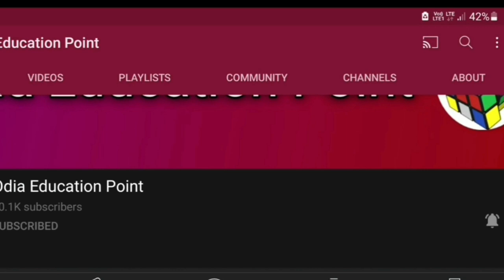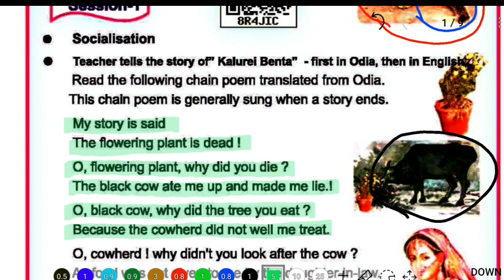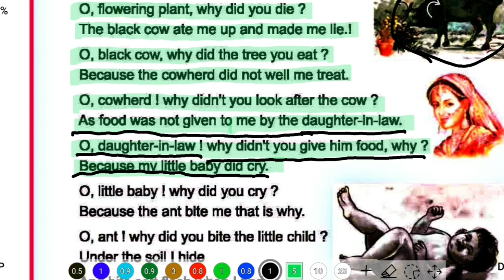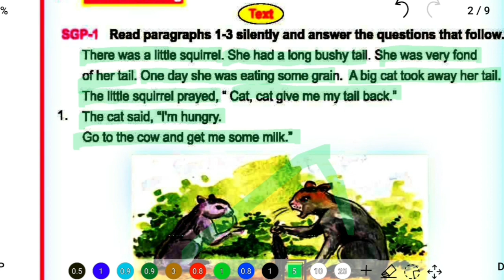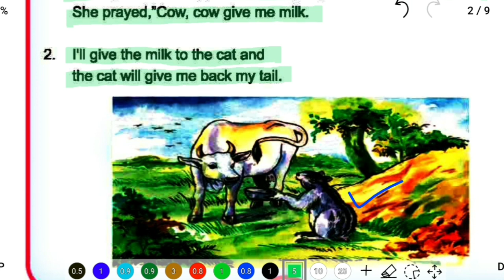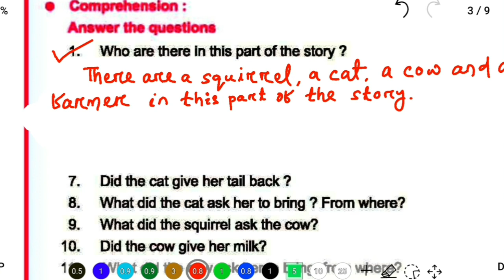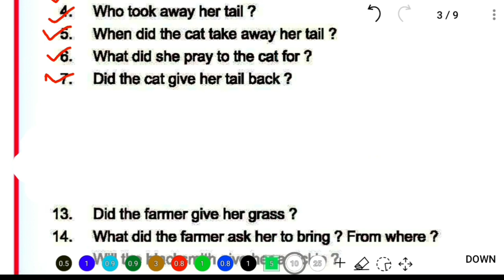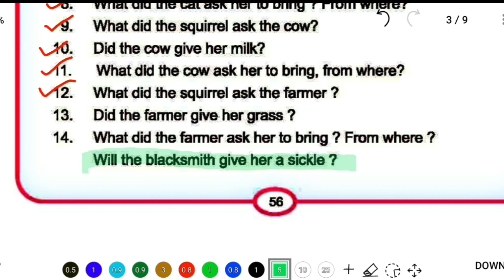4 class english lesson 4 odia medium question answer | the squirrel with a long tail Class 4- 1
4 class english lesson 4 odia medium question answer | the squirrel with a long tail Class 4